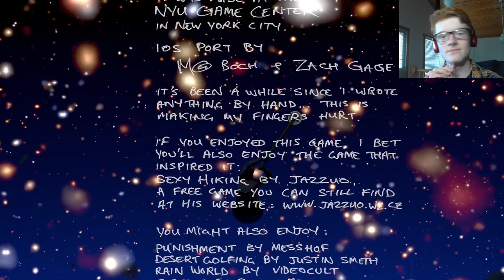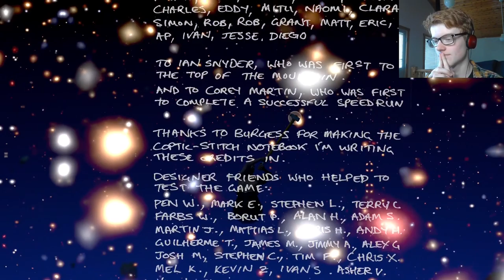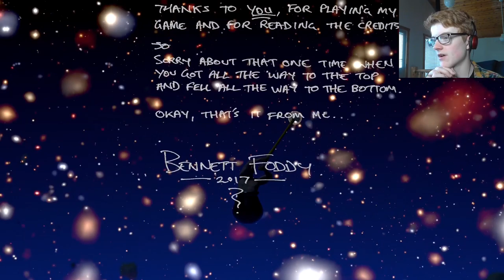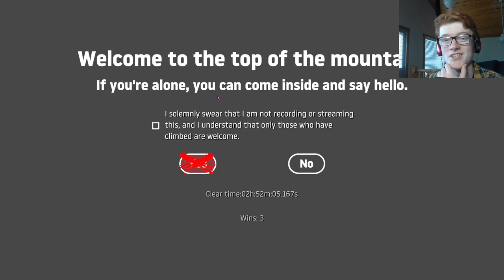GLORIOUS VICTORY! | getting over it with bennett foddy #6 (END)